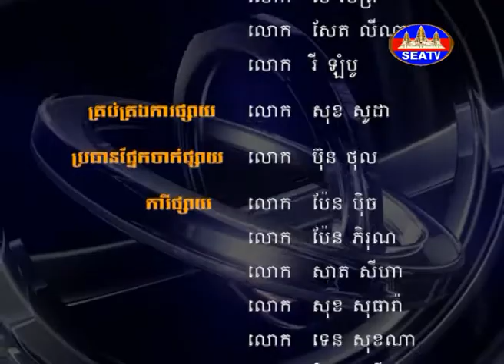TV Report : "The Courageous Turtle" Project Launching by SEATV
For over a quarter of a century, the Cambodian people have waited for justice. The on-going Khmer Rouge tribunal at the Extraordinary Chambers in the Courts of Cambodia (ECCC) aims to provide justice to the Cambodian people, those who died and those who survived. But the trials are also for a new generation - to educate Cambodia's youth about the darkest chapter in Cambodia's recent history. Since 2015, the “Cambodian-German Cultural Association” (KDKG e.V.), Meta House and various partners are conducting the innovative school theatre project THE COURAGEOUS. In 2016/2017 the project receives funding from the European Union and the German “Institut für Auslandsbeziehungen” (IFA). It is also supported by the telecommunication company Smart Mobile.